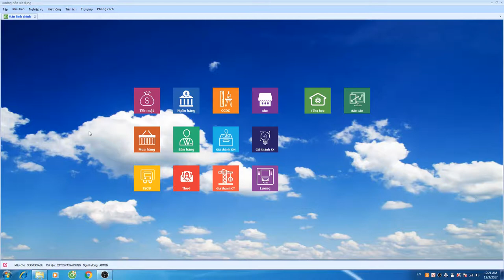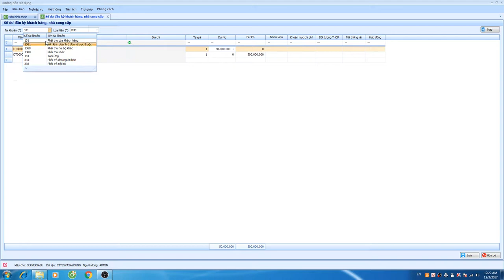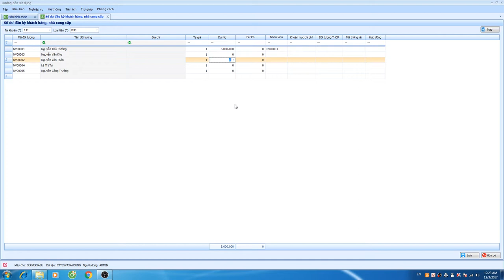Cập nhật số dư công nợ đầu kỳ